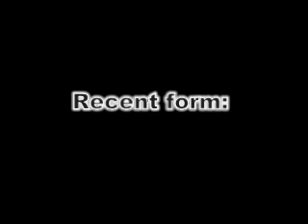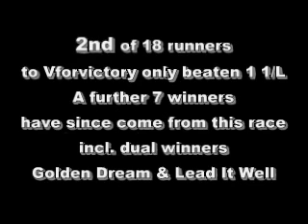Ash High winning at lingstown